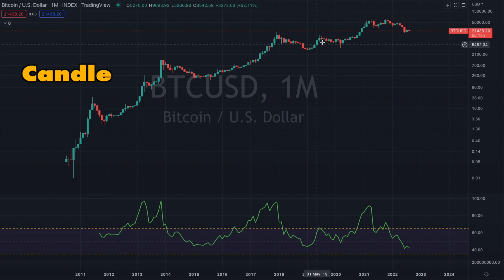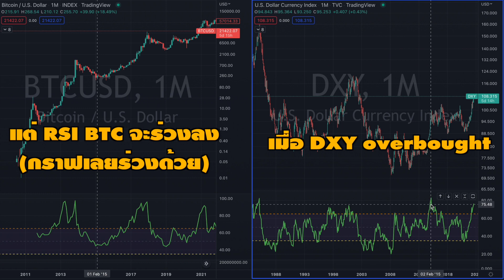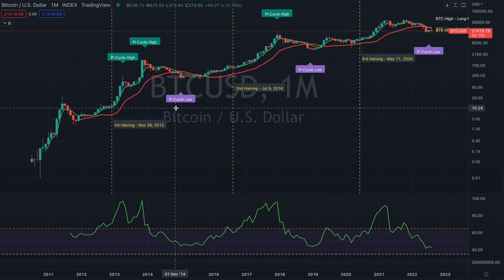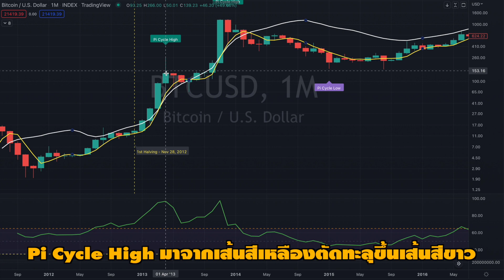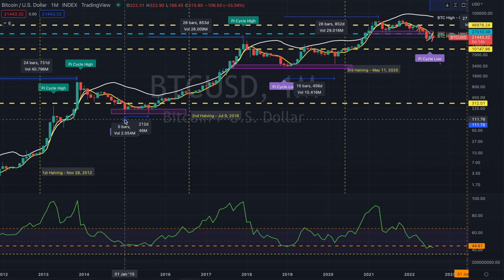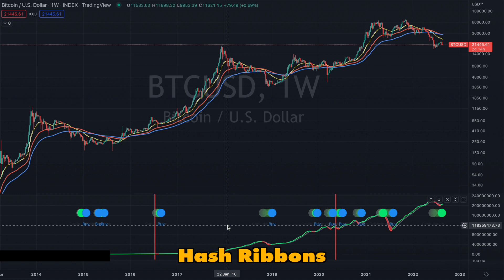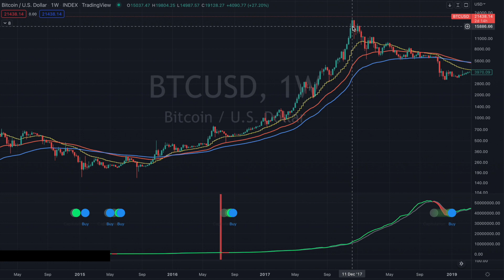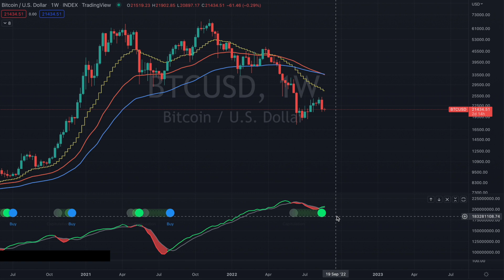EP159 ความสัมพันธ์ของ Bitcoin ที่คุณอาจยังไม่รู้พร้อมกับเครื่องมือเพื่อความปลอดภัยอีกต่อนึง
สถานการณ์ปัจจุบัน ราคา bitcoin ยังคงร่วงต่อเนื่องลงได้อีก
มันเป็นเช่นนั้นเพราะอะไร วันนี้เลยจะมาเล่าให้ฟังเกี่ยวกับความสัมพันธ์
ที่ bitcoin มันมีอยู่

และสิ่งนี้เรียกได้ว่าส่งผลต่อตลาดคริปโตทั้งหมด
ที่สำคัญมีเพิ่มเติมเรื่องเครื่องมือเสริมความปลอดภัยกันให้ด้วย

ยังไงลองไปฟังคลิปนี้กันครับ

1) เวบวิเคราะห์กราฟที่ดีที่สุดสำหรับทุกตลาด : Tradingview

1) สมัคร Bitkub : เวบซื้อขายอันดับ 1 ของไทย :

2) สมัคร Binance : เวบซื้อขายอันดับ 1 ของโลก :

3) สมัคร Satang Pro : เวบซื้อขายของไทยที่ทำให้คุณโอนไปยัง Binance หรือ FTX ได้โดยไม่เสียค่าใช้จ่ายใดๆ

4) สมัคร FTX : เวบซื้อขายคู่แข่งของ Binance ที่สามารถถอนเหรียญ BTC ได้โดยไม่เสียค่าใช้จ่ายและสามารถถอนเหรียญเครือข่าย Etheruem ได้ฟรี

5) สมัคร Bitazza : เวบที่เล็กที่สุดในไทย แต่มีเป้าหมายการเติบโตระดับโลกและตั้งใจไปไกลกว่า bitkub ด้วยซ้ำ

2) อยากเรียนรู้คลาสการเงินเพื่อทำให้ชีวิตการเงินดีขึ้น
3) อยากเรียนรู้เรื่องการลงทุนในตลาดหุ้นเพื่อปรับใช้ในตลาดอื่นๆต่อไป
4) อยากพาตนเองสู่อิสรภาพทางการเงินและพร้อมลุยจริงจัง

2) Playlist พูดเรื่องลงทุนกัน
3) Playlist เล่นหุ้นยังไงให้ได้ตังค์
4) Playlist Set เครื่องมือ ลงทุนง่ายๆ ทำแค่นี้
5) Playlist Live ทั้งที จัดเด็ดๆ ให้กันหน่อย
6) Playlist ทำงานเป็นไม่ต้องเหนื่อยตลอดชาติ
7) Playlist ชีวิตเดินหน้าง่ายกว่าที่คิด
8) Playlist รีวิวคลาสสัมมนาระดับโลก
9) Playlist VLOG ชีวิตมันต้องผ่อนคลายและหาความสุขบ้าง